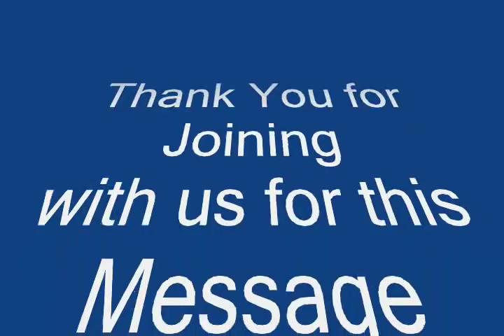070812a HEARTware ecc1 jwf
This is a message from Rockford Baptist Church in Rockford, Alabama by Dr. Jeff Fuller, pastor, on July 8, 2012 (AM).